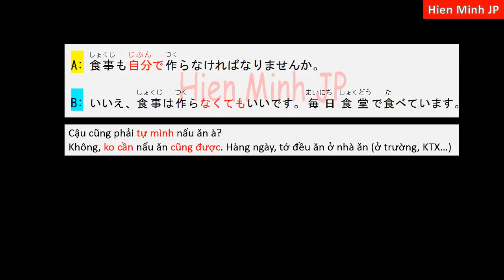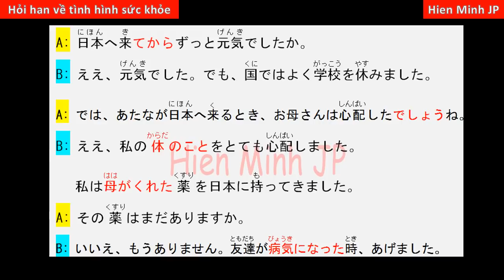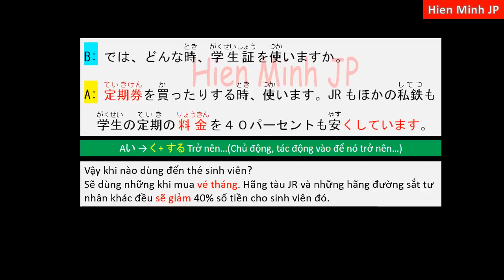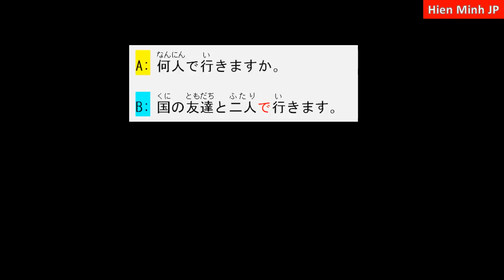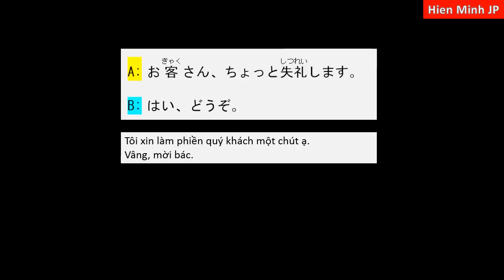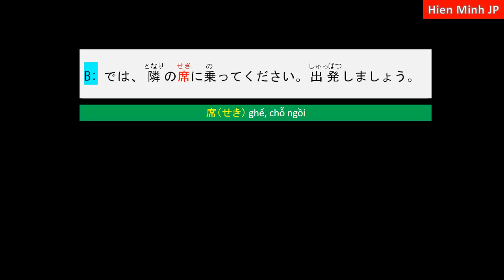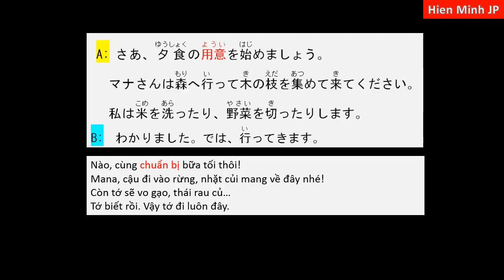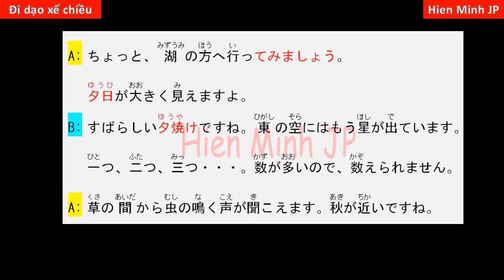Luyện Nói Sơ Trung Cấp Cực Hay | 初中級日本語会話トレーニング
Video cực phù hợp với các bạn vừa học xong trình độ SƠ TRUNG CẤP.
Đây chính là cơ hội tốt để có thể vừa Luyện nghe - Luyện nói - Củng cố lại ngữ pháp vừa học.
Chúc các bạn ôn tập hiệu quả!